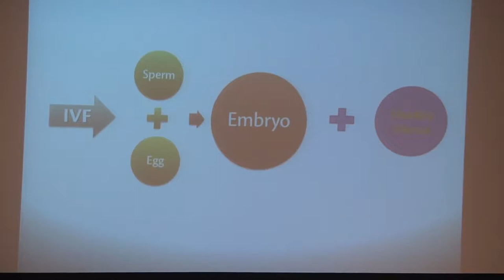Expert panel / NYC 2013 Men Having Babies Expo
The 9th Annual NY Men Having Babies Surrogacy Seminar & Gay Parenting Expo, 10.6.13
Part 3. A panel of medical, psychological, and legal experts provided an overview of the entire surrogacy process for gay men:
- Psychological and relationship consideration - Deb Levy, Concievabilities
- Legal considerations - Diane Hinson, Esq., Creative Family Connections
- Dr. Mark P. Leondires -- medical process I - optimized embryo creation through screening the fathers and egg donors
- Dr. Said T. Daneshmand-- medical process II (screening and matching with surrogates, treatment stages)
- Overview of the role of surrogacy agencies - Stephanie Scott, Simple Surrogacy

The 2013 NYC Men Having Babies conference took place on October 6th, 2013, at the JCC in Manhattan, which also co-sponsored the event. About two hundred parents, prospects and professionals enjoyed 11 hours of educational programs. More than 30 clinics, agencies and community organizations exhibited at the expo and hosted breakout sessions, and for the first time, also offered on-site consultations.  MHB provides unparalleled opportunities for any gay person considering having children through surrogacy, to get unbiased information, access a wide range of relevant service providers, and connect with others going through the process. This year the organization also added a book fair and special interest panels for gay men who are already parents, and men who are HIV positive. The conference also marked the official launch of the organization's Gay Parenting Assistance Program.

Check this channel for several more clips from this event.

Men Having Babies, Inc. (MHB) is a nonprofit organization that was spun off in July 2012 from a program that ran at the NYC LGBT Center since 2005. With over 1000 couples and singles from around the world, it is the only international organization dedicated to providing gay biological fathers and fathers-to-be with educational and financial support. It offers seminars, exhibits, and workshops in NY, and teams up with LGBT family associations throughout the world to develop similar programs. The organization's mission also includes promoting the affordability of surrogacy and related services for gay men through financial assistance and the encouragement of cost transparency and customer feedback. To achieve these objectives MHB offers grants, discounts and free services through the Gay Parenting Assistance Program; it runs the SurrogacyAdvisor directory of reviews and ratings of agencies and clinics; the 'Living The New Normal' community blog; and the world's only Gay Parenting Speakers Bureau with hundreds of parents who are willing to speak on events, to the media and researchers.